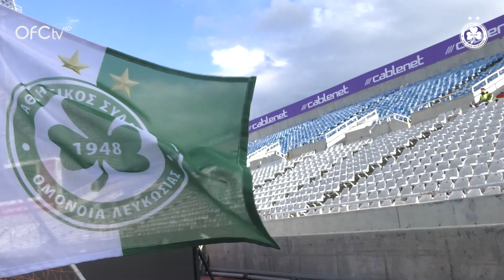🎥 Παρακάμερα | ΟΜΟΝΟΙΑ - Δόξα (2η αγωνιστική, Β' Φάσης 2021-2022)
📽️ Παρακολουθήστε την παρακάμερα του αγώνα απέναντι στη Δόξα για την 2η αγωνιστική της δεύτερης φάσης του πρωταθλήματος ⚽

ΑΚΟΛΟΥΘΕΙΣΤΕ ΜΑΣ!